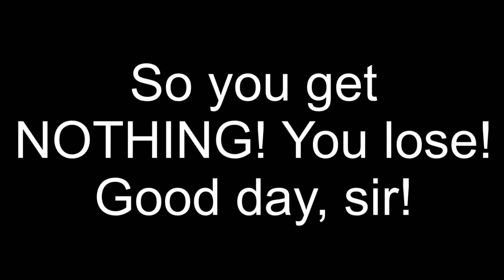Which character says this? 9